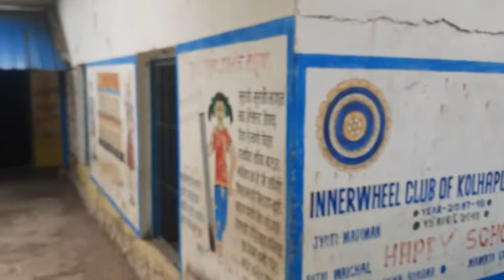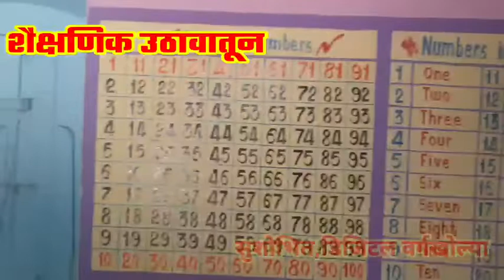भाऊसो महागांवकर विद्यालय 2022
about School
Educational Video